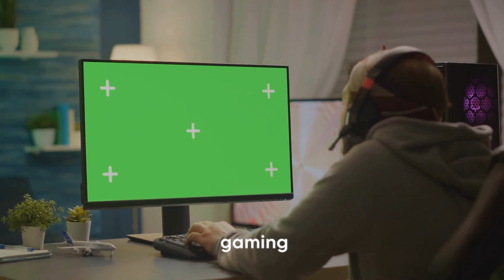NVIDIA DLSS 3: A Game Changer or a Game Breaker? Frame Generation Explained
DLSS (Deep Learning Super Sampling) technology has been a game-changer in the gaming industry, with NVIDIA continuously pushing the boundaries, today we will expain Frame Generation and DLSS 3 in all negative and positive aspects.

00:00:00 Introduction to Frame Generation on NVIDIA Graphics Cards
00:00:59 Benefits of Frame Generation on NVIDIA Graphics Cards
00:01:37 Downsides of NVIDIA's Frame Generation Technology
00:03:01 Conclusion and Considerations